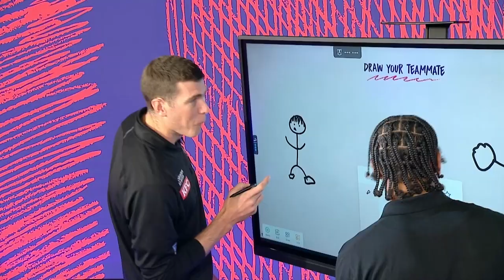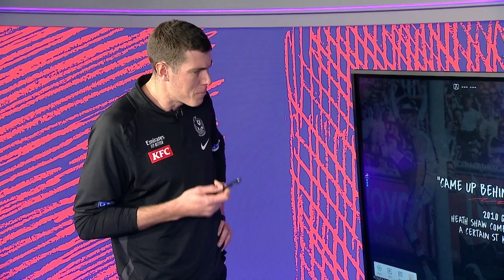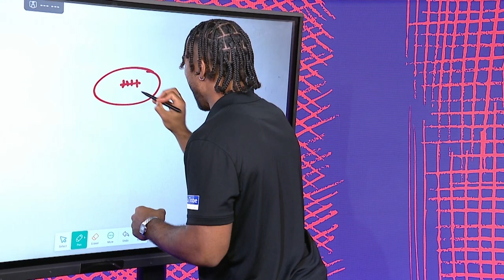Cox or Quaynor: Which Pie is the PUZZLE MASTER?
Who's better with puzzles, Mason Cox or Isaac Quaynor?

Find out which Magpie comes out on top, thanks to Sharp EIT Solutions.